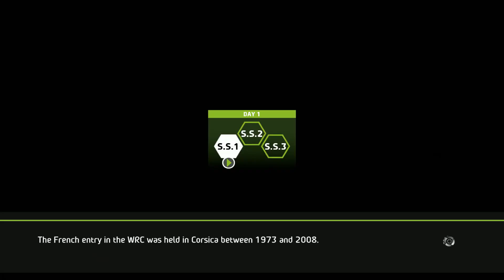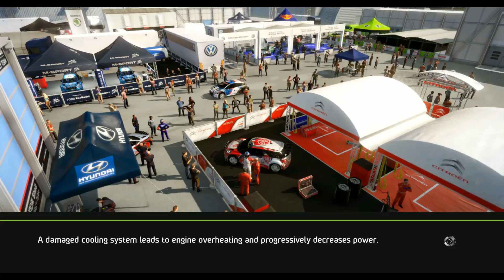WRC 6 - McQueen Career - S1R5 Tour de Corse - EP005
Hi Everyone. I'm Martin, AKA Steve McQueen and welcome back to WRC 6 and my Career.
Only 2 rounds to go and this time out we're in Corsica. Flat out on asphalt roads with lots of twists and turns! This should be fun.